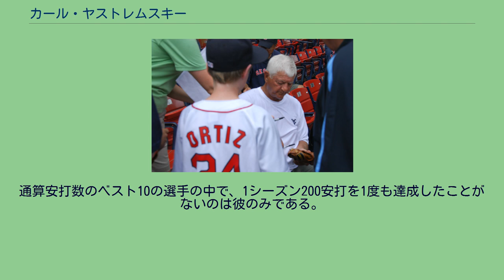カール・ヤストレムスキー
カール・マイケル・ヤストレムスキー（Carl Michael Yastrzemski, 1939年8月22日 - ）は、アメリカ合衆国ニューヨーク州サウサンプトン出身の元プロ野球選手。
23年間の現役時代すべてをボストン・レッドソックスに所属。
1967年に三冠王を達成。
それ以来2012年にミゲル・カブレラが三冠王を獲得するまで45年間三冠王は現れず「最後の三冠王」と呼ばれていた。
2019年よりサンフランシスコ・ジャイアンツでプレーするマイク・ヤストレムスキーは孫。
ニューヨーク州サウザンプトンにてポーランド系の家庭に生まれる。
愛称「Yaz」の名で親しまれた。
少年時代は地元のニューヨーク・ヤンキースファンで、ヤンキースでプレイする事を夢見ていたという。
スター選手が並ぶヤンキースでは出場機会も少ないのではないかと考えるほか、ヤンキースのクラブハウスに招かれた時に相手にされなかった一幕もあり、ライバルであるボストン・レッドソックスへ入団した。
1961年に左翼手としてメジャーリーグ初出場を果たす。
このポジションは前年引退した大先輩であるテッド・ウィリアムズが守っていたポジションだった。
1963年に打率.321で首位打者。
1967年には打率.326、44本塁打、121打点で三冠王を獲得。
1967年のレッドソックスは前年のアメリカン・リーグ9位から一気に1位に躍り出ることに成功し、「インポッシブル・ドリーム」と称された。
しかしワールドシリーズではセントルイス・カージナルスに3勝4敗で敗れ、1918年以来のシリーズ制覇はならなかった。
1968年には打率.301で、メジャーリーグ史上最も低い打率での首位打者となる。
タイトルを獲得できなかったシーズンでも、多くの部門で常に上位につける確実な活躍を見せつづけた。
1975年に再びワールドシリーズに駒を進めるが、シンシナティ・レッズの前に再び3勝4敗で敗れる。
1983年に現役引退。
ヤストレムスキーの背番号「8」。
ボストン・レッドソックスの永久欠番に1989年指定。
フェンウェイ・パークにてサインに応じるヤストレムスキー（2008年） 1989年に有資格1年目でアメリカ野球殿堂入り。
同年8月6日、殿堂入りを記念してヤストレムスキーの背番号『8』はレッドソックスの永久欠番に指定された。
2012年、デトロイト・タイガースのミゲル・カブレラが45年ぶりに三冠王を達成し、カブレラについて「チームを地区優勝に導く中で達成したことを祝福したい。私もリーグ優勝したレッドソックスの一員として達成できて、幸せだった」と話し、祝福した。
40歳を越えても懸命なトレーニングを行うなどして、現役生活は1983年まで、実働23年に及んだ。
オールスター出場18回を記録。
左翼手としての守備も高く評価され、ゴールドグラブ賞にも7回選出されている。
通算成績は3308試合出場（歴代2位、ア・リーグ記録）、3419安打（歴代6位）、452本塁打、1844打点、打率.285、1845四球（歴代6位）。
引退した1983年当時では、アメリカン・リーグの在籍のみで3000本安打と400本塁打を記録した唯一の選手となる（2017年現在ではカル・リプケンとアレックス・ロドリゲスもこの記録を達成している）。
通算安打数のベスト10の選手の中で、1シーズン200安打を1度も達成したことがないのは彼のみである。